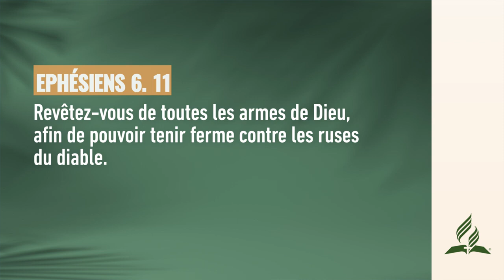Pasteur ! Le diable m attaque - Pensée du Jour ✅ AdventisteFFN 🙏🏼 (SDA)